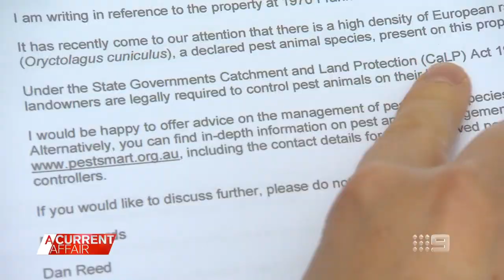Local at war with ‘rabbit plague’ in neighbouring property | A Current Affair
Meet the Mornington Peninsula local who is fed up with what he says is a ‘plague’ of rabbits entering his yard from a neighbouring property. Broadcast on May 26, 2021. Stream full episodes on 9Now